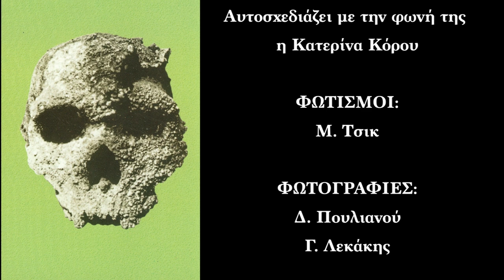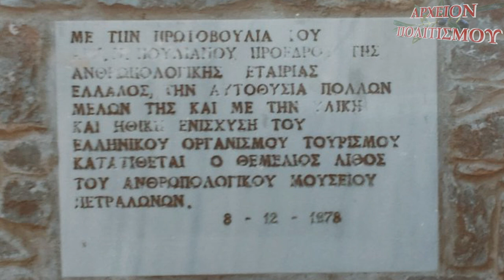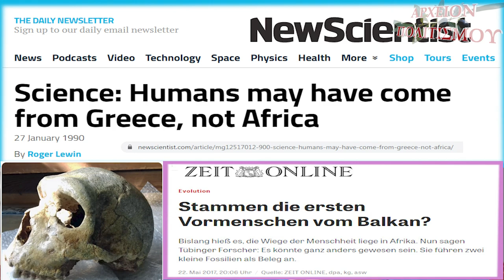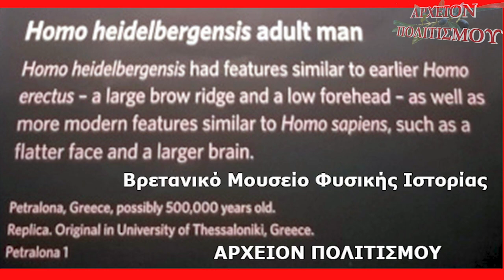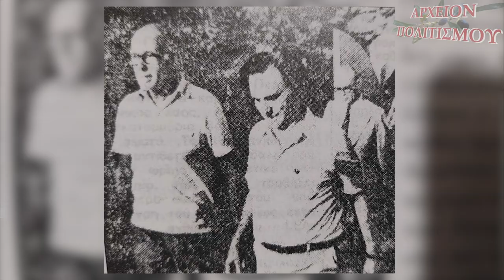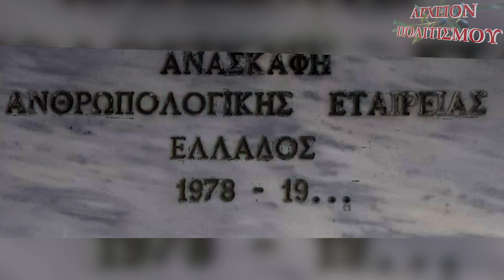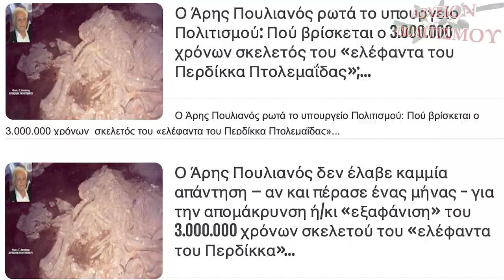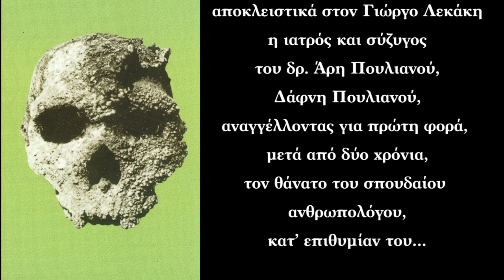2 ΧΡΟΝΙΑ ΧΩΡΙΣ ΤΟΝ ΑΡΗ ΠΟΥΛΙΑΝΟ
Το
ΑΡΧΕΙΟΝ ΠΟΛΙΤΙΣΜΟΥ
παρουσιάζει
την συνέντευξη που παραχώρησε
αποκλειστικά στον Γιώργο Λεκάκη
η ιατρός και σύζυγος
του δρ. Ἀρη Πουλιανού,
Δάφνη Πουλιανού,
αναγγέλλοντας για πρώτη φορά,
μετά από δύο χρόνια,
τον θάνατο του σπουδαίου
ανθρωπολόγου,
κατ᾽ επιθυμίαν του…

Η συνέντευξη δόθηκε
στην οικία του Άρη και της Δάφνης
Πουλιανού
στην Αθήνα  στις 5.8.2023

ΚΑΜΕΡΕΣ:
Παναγ. Μπανταλάκης
Μουσαίος

ΗΧΟΣ - ΜΟΝΤΑΖ:
Παναγ. Μπανταλάκης

ΜΟΥΣΙΚΗ:
Γιάννης Χατζής
Αυτοσχεδιάζει με την φωνή της
η Κατερίνα Κόρου

ΦΩΤΙΣΜΟΙ:
Μ. Τσικ

ΦΩΤΟΓΡΑΦΙΕΣ:
Δ. Πουλιανού
Γ. Λεκάκης

ΓΡΑΜΜΑΤΕΙΑ:
Ό. Παπασταύρου

c+p
ΑΡΧΕΙΟΝ ΠΟΛΙΤΙΣΜΟΥ
2023